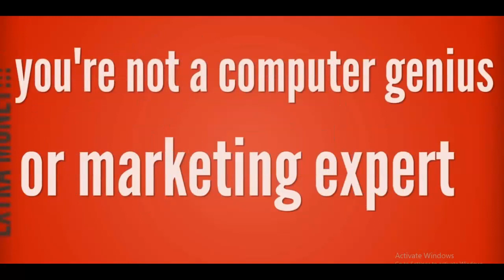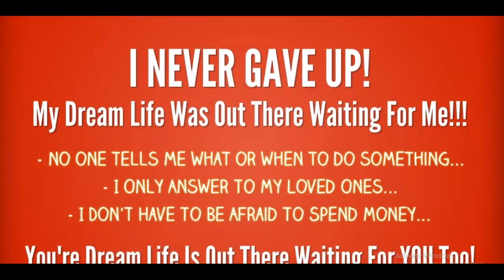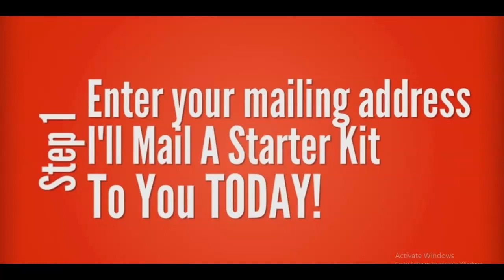📮The club cash fund - club cash fund is back! 😃 | new update for 2023 | request your free kit now! 📮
Hello everyone, it's Mr. Reed with some AMAZING NEWS – The Club Cash Fund Program is back in action! 🚀 This is the perfect starting point for anyone looking to earn some extra spending money. 💰 Let me guide you through the simple steps to success

📮 (It'll arrive at your doorstep within 4 to 5 days).

#2 Once you have it, take some time to read the material and decide if you're ready to jump in. It's just $100 to join, and trust me, it's a worthwhile investment. 🤝💰

#3 I highly recommend upgrading to PRO. This puts you in a position to earn continuous commissions of $20, $50, $150, $250, and $500! Plus, you'll be added to the team rotator, which means unlimited $20 payments will be sent straight to your mailbox 📬. Don't miss out on this incredible opportunity! 💯

To truly grasp the power of CCF, I encourage you to watch this video. It breaks down how the program works and the incredible potential it holds. - Watch the short 2 min overview again.

This program was thriving before COVID hit, unfortunately causing a pause. But the good news is that the owner is now fully recovered, and Club Cash Fund is back and better than ever! ✅

I'm here to help, and you'll thank me later! 🤝

Remember, your thoughts determine what you want, but your actions determine what you get! Get your FREE KIT by simply filling out your mailing information on my site. Get started today!